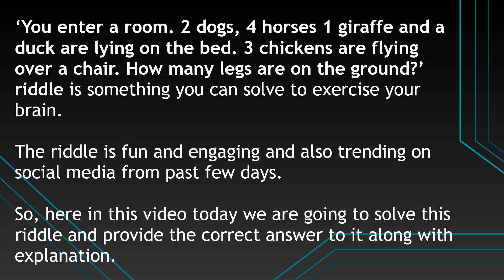You Enter A Room 2 Dogs 4 Horses 1 Giraffe Riddle Answer (SOLVED)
You Enter A Room 2 Dogs 4 Horses 1 Giraffe, You enter a room 2 dogs 4 horses riddle answer: Here in this video today i am going to solve and provide correct answer for:
You enter a room. 2 dogs, 4 horses 1 giraffe and a duck are lying on the bed. 3 chickens are flying over a chair. How many legs are on the ground?
So watch this video till the end to get the answer to this latest riddle.